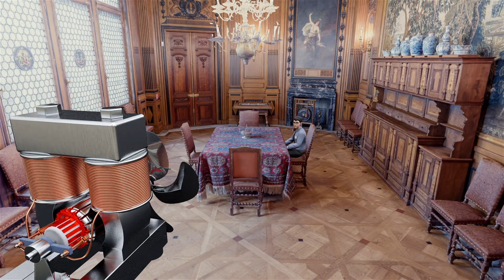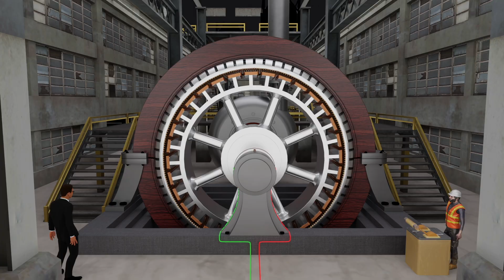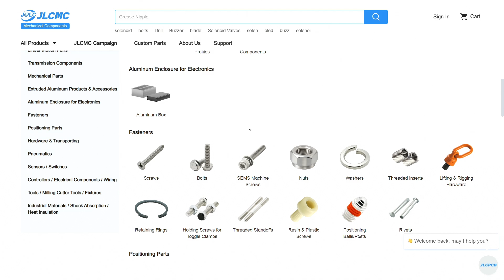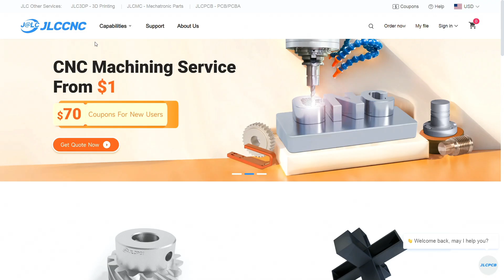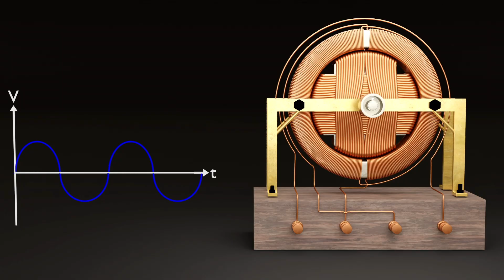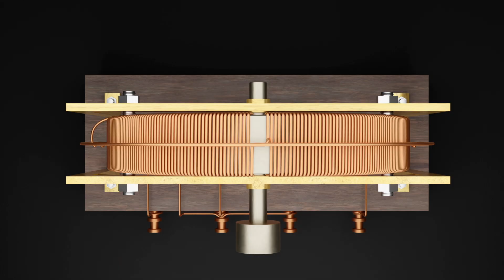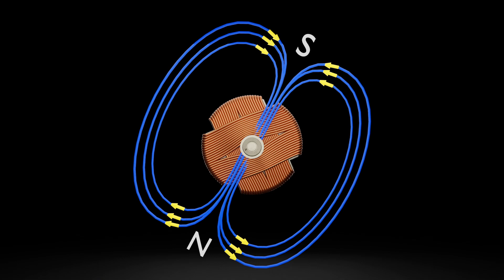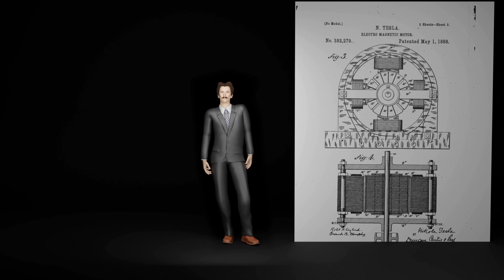Why Tesla’s AC Motor Defeated Edison’s DC Power?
Discover the engineering genius behind Nikola Tesla's AC Induction Motor. This video visualizes exactly how the rotating magnetic field works, the physics of the 2-phase design, and why this invention defeated Edison's DC power to electrify the modern world.
We break down the induction motor working principles using 3D animation to make the complex electrical engineering simple to understand.

Surprising Savings Await! $$$

JLCMC | Affordable Quality You Can Trust in Industrial Automation & Manufacturing.

Timestamps
00:00 - The problem with DC Motors & Steam Engines
01:09 -  Problems with Steam engine and DC motors
02:19 -  Resources for Makers (JLCMC)
03:48 -  Tesla's "Aha!" Moment (The Rotating Magnetic Field)
06:00 -  How the AC Induction Motor Actually Works

If you are an engineering student, a maker, or a history buff, this animation will finally explain the "magic" behind Tesla's most famous invention